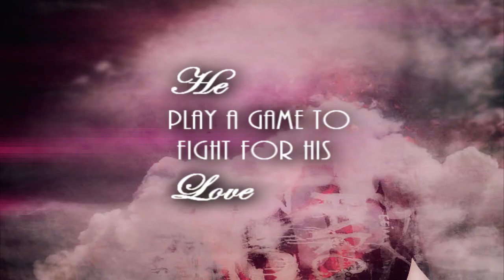Unfaithful Love Trailer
Hope you watch it :D